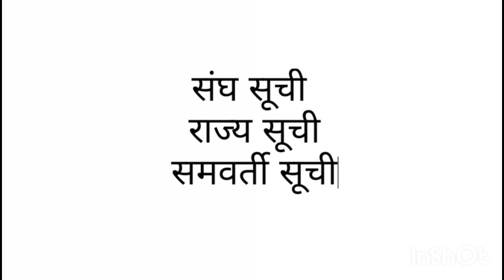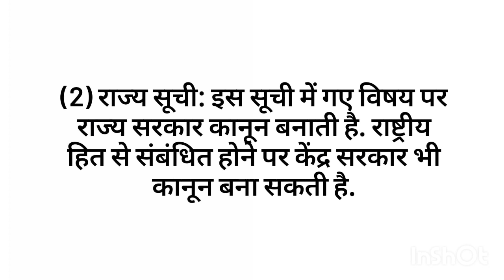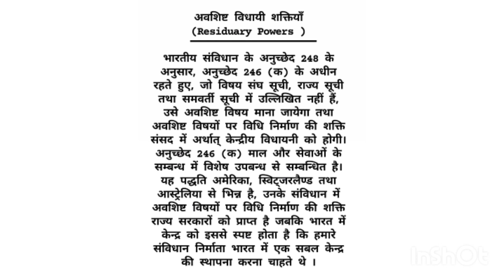अवशिष्ट विधायी शक्तियाँ समझिए आसान भाषा में by kriti singh